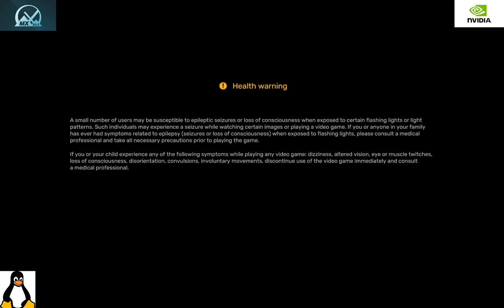Lets play ATS (1.51) Heavy Equipment-page.@englishbob4101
Welcome to AD'S Trucking simulation world ,
hey guys Enjoy todays Episode . Yes, everyone I have decided to give Linux another try
American Truck Simulator is a truck simulator game developed and published by SCS Software. It was announced as being in development in September 2013 and unveiled at the E3 2015. It was released on 2 February 2016 for Microsoft Windows, Linux, and macOS. The game is the parallel sequel to Euro Truck Simulator 2, the spiritual successor of 18 Wheels of Steel, and the fifth installment in the Truck Simulator series. Set in a condensed depiction of the United States, the player can drive one of a choice of American-style conventional trucks, visiting various locations across the U.S., picking up a variety of cargo, and delivering them to their destinations.
Since its release, the game has sold over 2 million copies on Steam.